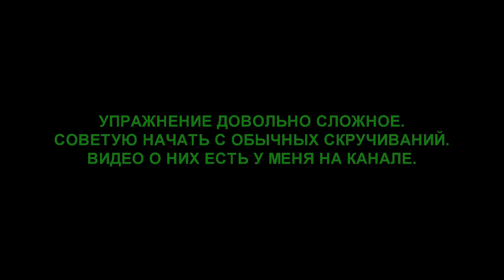УПРАЖНЕНИЯ [ДЛЯ ПРЕССА] #16 ДВОЙНЫЕ СКРУЧИВАНИЯ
В данном видео показана техника упражнения *ДВОЙНЫЕ СКРУЧИВАНИЯ *

Элементы (до лета)
Стойка на руках (60 с.)
Отжимания в стойке (4)
Отжимания в стойке + уголок (1)
Так в стойку (4)
Отжимания на руках с прокатом (4)
Тигровые отжимания (1)
Отжимания супермен (4)
Отжимания х супермен (4)
Куки отжимания (1)
Ацтек (1)
Отжимания супермен на пальцах (4)
Горизонт (Планш) (10 с.)
Отжимания на 1 руке (1)